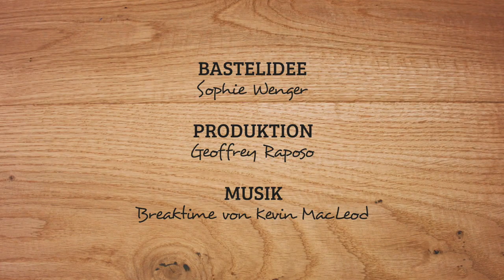Basteln mit Kindern - Weihnachtskugel